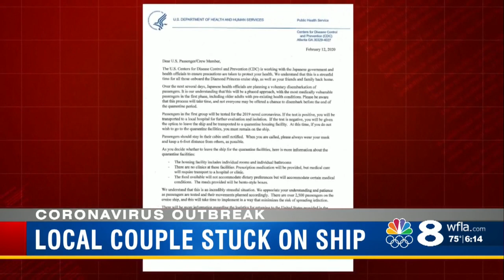Cases of coronavirus top 200 as Florida couple awaits end of quarantine on cruise ship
Hours after 8 On Your Side spoke with Gay Courter over Skype, Japanese health officials announced 44 more coronavirus cases from the cruise ship being quarantined off Yokohama.